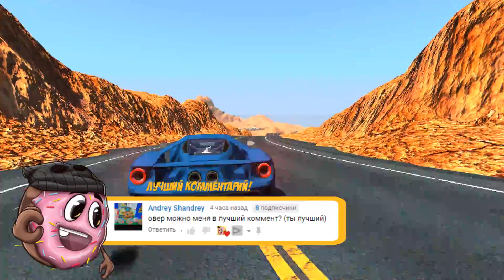ДОРОГА КОНЧИЛАСЬ! ПЕРЕЛЕТЕЛ ОГРОМНУЮ ПРОПАСТЬ НА БОЛЬШОЙ ВЫСОТЕ! КАНЬОН СМЕРТИ В BeamNG.drive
Играем в BeamNG.drive (Бименджи драйв) - каньон смерти, выжить любой ценой! Аварии и краш тест машин!